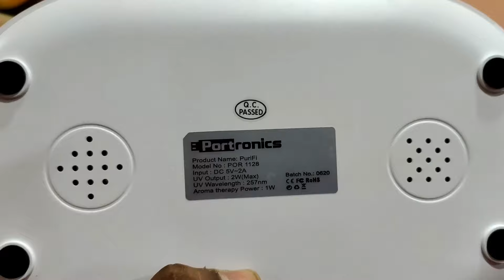Bengali Vlog # লাকি নিজের ঘর ছেড়ে চলে গেলো || Bong Mates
Hi

Welcome to the channel, we are pleased that you find our channel and videos.
Here we share daily vlogs and some challenges.. and our life with you guyzz..ALL IN BENGALI NOW

Topic Shared :-